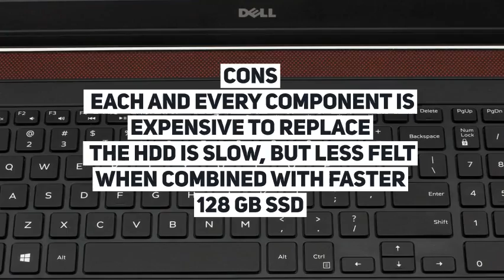Best Gaming Laptops 2018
1. MSI GE62 Apache Pro-004
2. Dell Inspiron i7559
3. Acer Predator 17
4. GIGABYTE P37Xv5-SL4K1

Making a list of best gaming laptops 2018 is a tricky task for sure. The cost vs. quality argument is the first thing you deal with. Nevertheless, the specs should be your top priority, ideally.